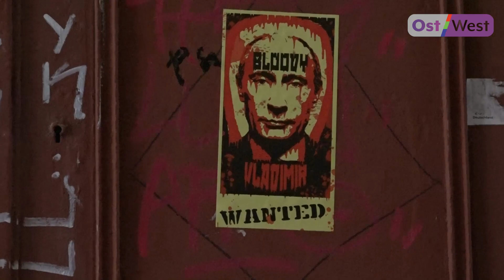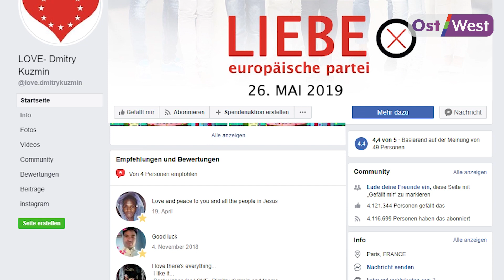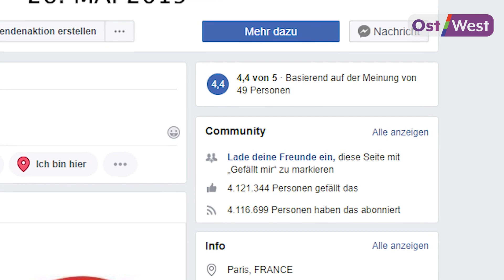Российские немцы и фильм о Сенцове на «Красной площади». Как экс-мэр Ставрополя создал в ЕС партию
+ Фесттиваль «Красная площадь» в Берлине: российские немцы и фильм об Олеге Сенцове

+ Как экс-мэр Ставрополя создал в ЕС партию «Любовь»

Марфа Смирнова и Мориц Гартманн подвели итоги недели в программе «Восток-Запад»